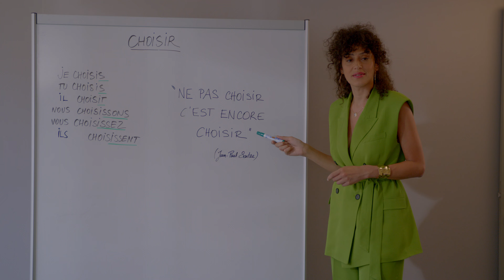Emily in Paris (Seizoen 3 ondertiteld) | Trailer in het Nederlands | Netflix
In deze romantische comedyserie probeert een jonge Amerikaanse vrouw die is verhuisd naar Parijs, haar weg te vinden in een nieuwe baan en nieuwe relaties.

After the dramatic events of Camille and Gabriel’s misbegotten wedding, Emily is reeling: She has strong feelings for two men, but now Gabriel’s expecting a baby with his ex, and Alfie’s worst fears about her and Gabriel have been confirmed. At work, Sylvie is forced to confront a thorny dilemma from her past for the sake of her marriage, and the Agence Grateau team navigates personnel shakeups. Mindy and the band prepare for Eurovision, but when funds run dry, they’re forced to get thrifty. Emily and Gabriel’s chemistry is undeniable as they work together towards a Michelin star, but two big secrets threaten to undo everything they’ve dreamed of.

Netflix

Première op Netflix op 15 augustus 2024

Romantiek, Comedy's, Drama's, Romantische dramaseries, Dramaseries, Comedyseries, Romantische comedyseries, Amerikaanse series, Soapachtig, Excentriek, Dramedy's, Vriendinnen, Golden Globe-nominatie, Romantisch, Serie
Lily Collins, Philippine Leroy-Beaulieu, Ashley Park, Lucas Bravo, Kate Walsh, Darren Star

14 Niet aanbevolen voor jonger dan 14 jaarsexual content, legal drugs, inappropriate language